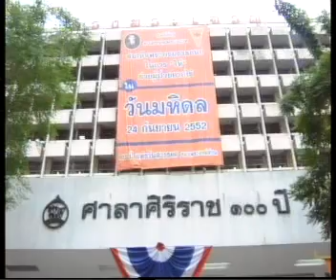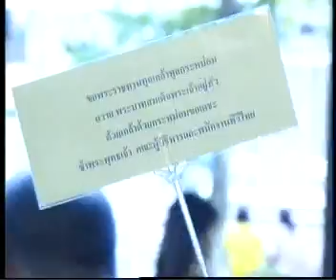21SEP09 THAILAND's NEWS 4of9; PART4